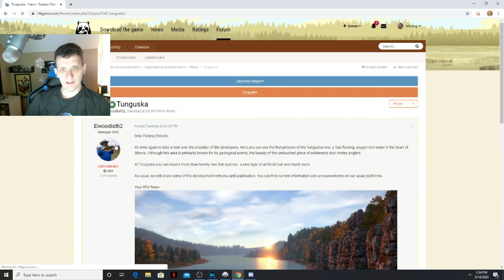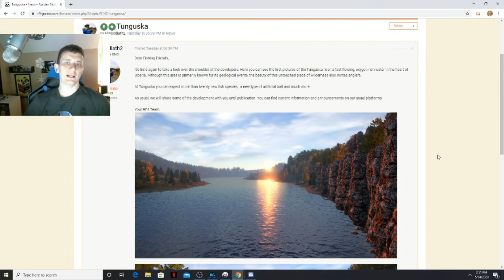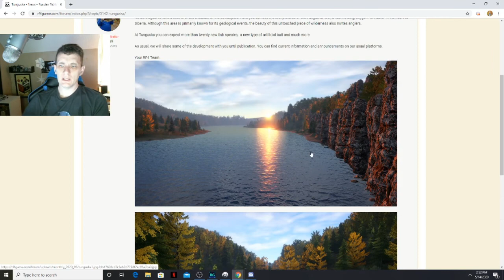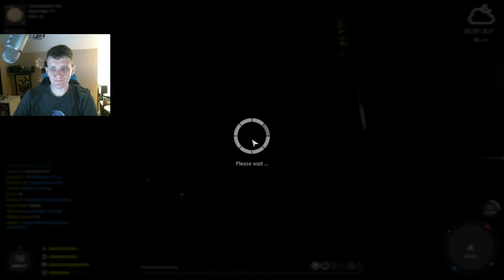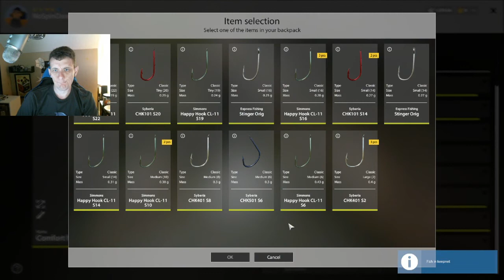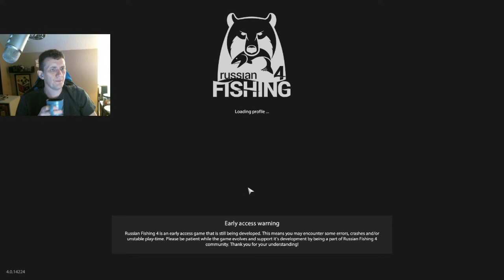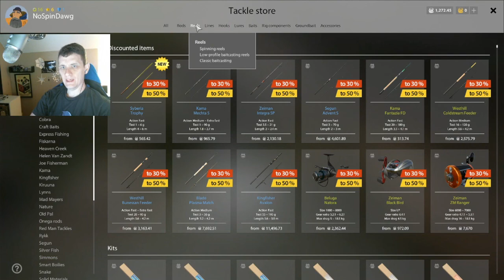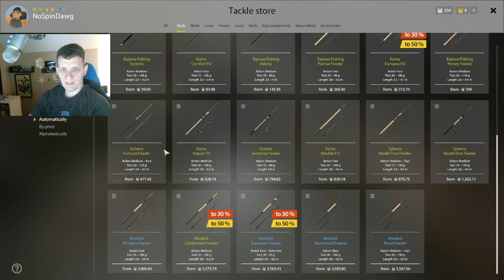Russian Fishing 4 Fun and Efficient Leveling Guide Part 24 alternate Bream Spot at OB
and some carp fishing at OB